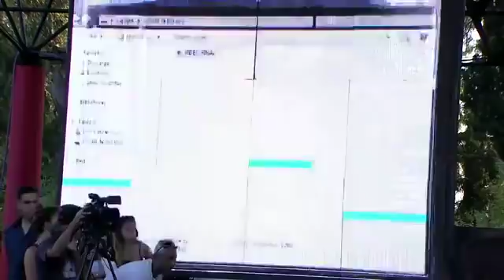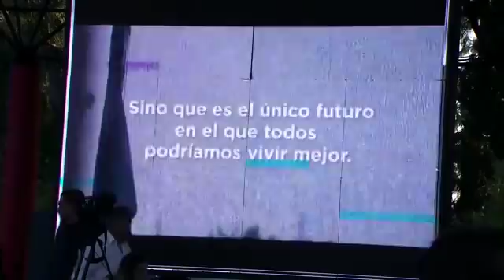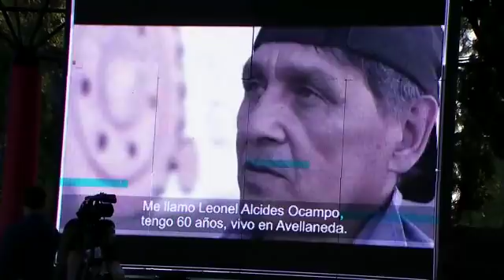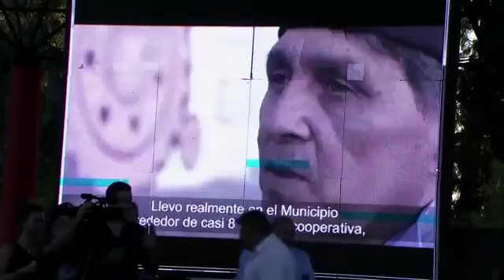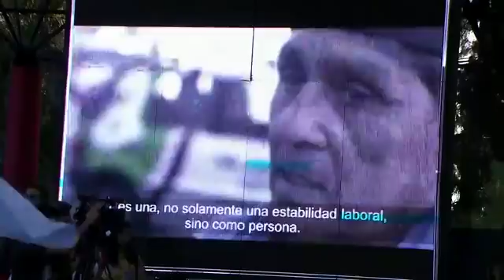CFK en Avellaneda "Voy a hacer todo lo posible para que en 2019 otro argentino sea Presidente"